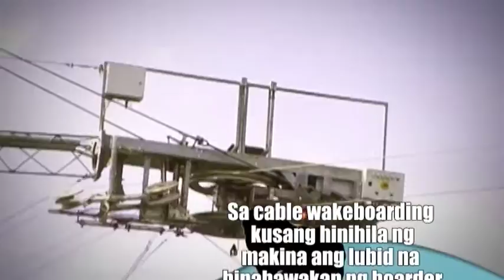S+A: Wakeboarding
How to wakeboard with style.